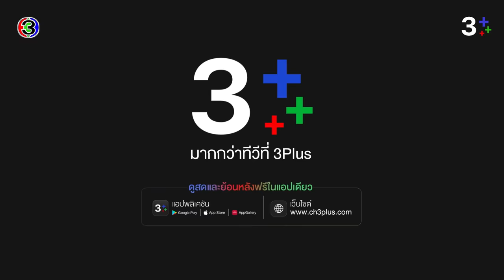FIN | ชั่วแต่อร่อย อยากจะลองชิมไหม | พรชีวัน EP.13 | 3Plus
ชั่วแต่อร่อย อยากจะลองชิมไหมล่ะ

บทประพันธ์ : ร่มแก้ว
บทโทรทัศน์ : นันทวรรณ รุ่งวงศ์พาณิชย์
กํากับการแสดง : สมจริง ศรีสุภาพ
ผู้ผลิต : สมจริง ศรีสุภาพ / กู๊ด ฟีลลิ่ง จำกัด